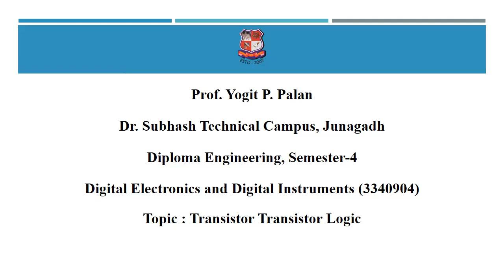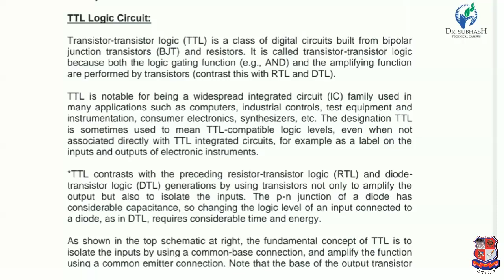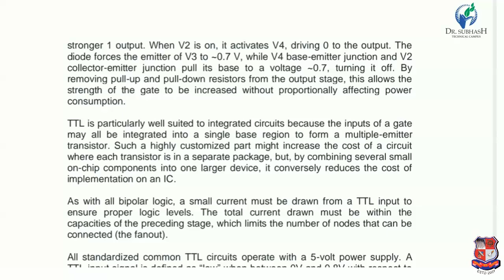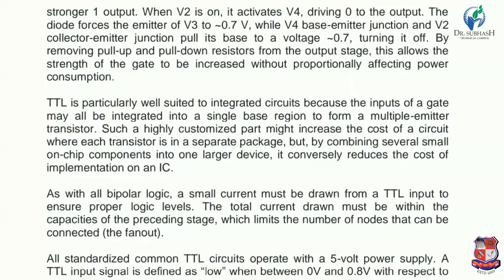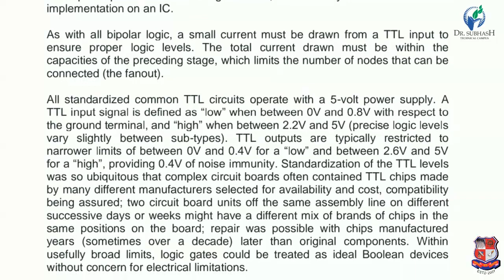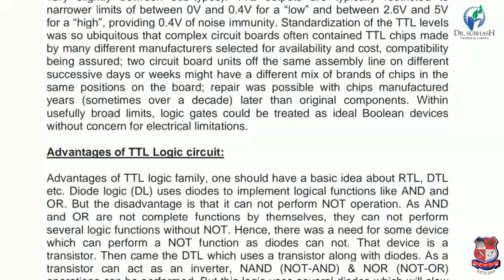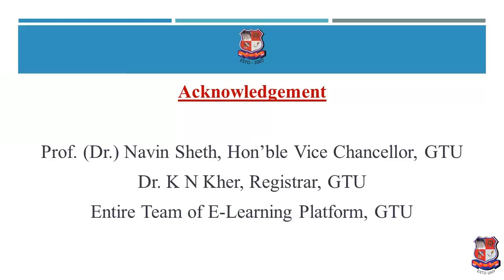GTU_DI_ELECTRICAL ENGINEERING_3340904_Transistor Transistor Logic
Subject : 3340904  -  Digital Electronics And Digital Instruments (Sem-4)
Created By : Prof. Yogit P. Palan [Lecturer] | 04 Jun 2020 | 49 MB
College : 695 - DR. SUBHASH TECHNICAL CAMPUS
Topic : Transistor Transistor Logic